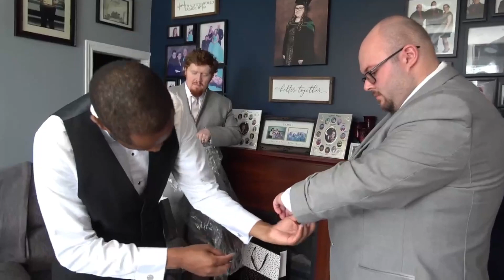Clement & Samantha's Wedding Teaser